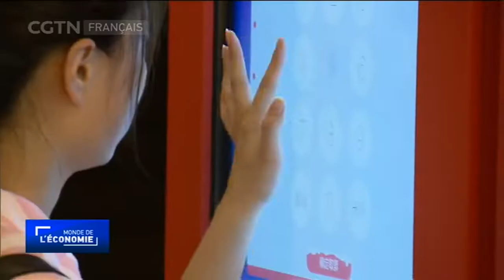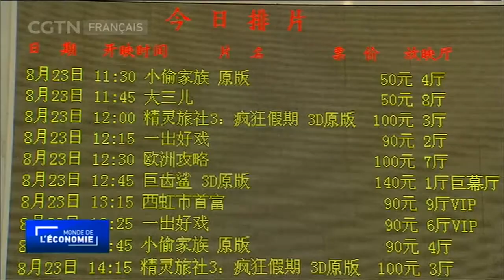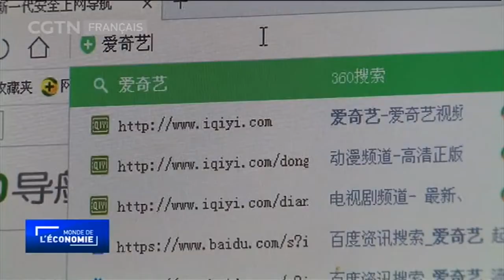Le marché se développe et accueille de nouveaux acteurs